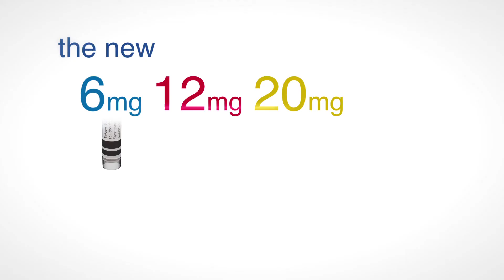Imagine... Turtle Canyon Media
Official showreel for production company Turtle Canyon Media Ltd. and Turtle Canyon Media Inc. of Pinewood Studios, UK and Seattle, WA.